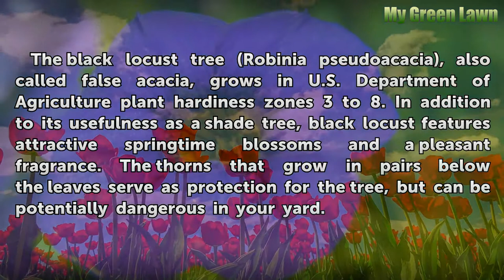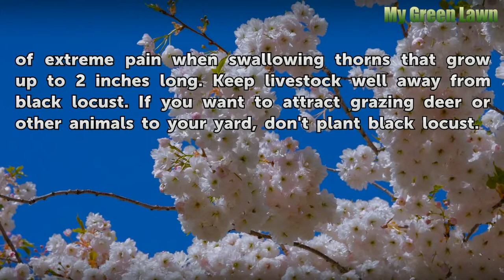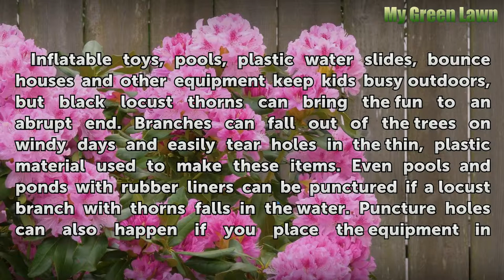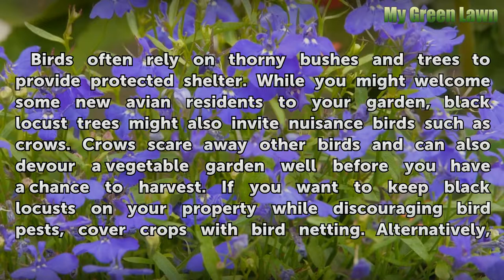What Are the Dangers of Black Locust Tree Thorns?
What Are the Dangers of Black Locust Tree Thorns?. The black locust tree (Robinia pseudoacacia), also called false acacia, grows in U.S. Department of Agriculture plant hardiness zones 3 to 8. In addition to its usefulness as a shade tree, black locust features attractive springtime blossoms and a pleasant fragrance. The thorns that grow in pairs...

Table of contents What Are the Dangers of Black Locust Tree Thorns?
Toxic Tree 00:42
Walkway Hazard 01:34
Inflatable and Plastic Equipment 02:12
Wildlife Habitat 03:02